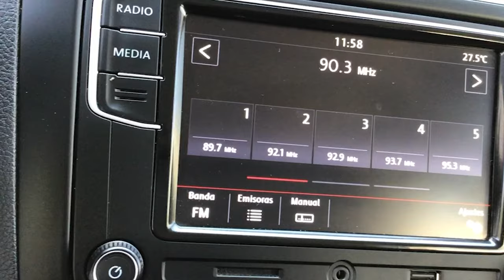Volkswagen / Polo / 2021 - 13366